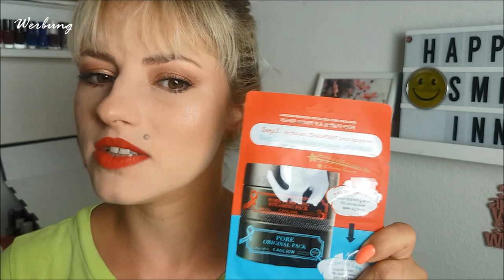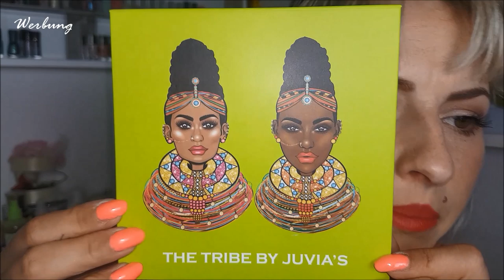Haul September 2019